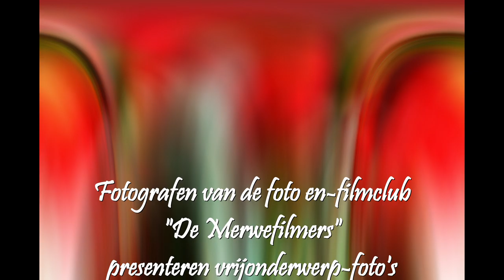Vrije foto's 2017 deel 2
Verzamelde vrijonderwerp foto's van de fotografen van de film en fotoclub De Merwefilmers.